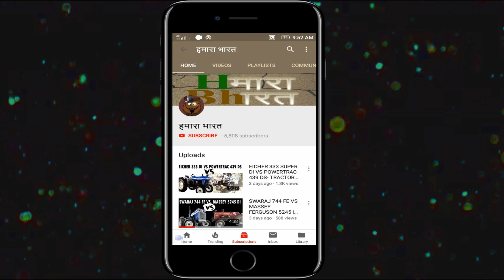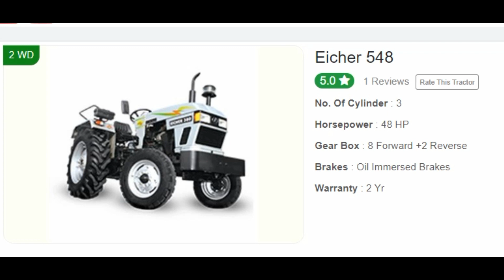TOP 9 EICHER TRACTOR PRICE- Best 9 Eicher Tractor All model price | eicher ट्रेक्टर इन हिंदी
humne is video mai niche diye gye sarey model cover kiye hai, pasand aaye to llike kare

No. Of Cylinder : 3
Horsepower : 35 HP
Gear Box : 8 Forward + 2 Reverse
Brakes : Dry Disc Brakes / Oil Immersed Brakes (Optional)
Warranty : 2 Yr
Price :  5.02 Lac

2 WD
No. Of Cylinder : 2
Horsepower : 32 HP
Brakes : Dry Disc Brakes
Warranty : 2 Yr
Price :  4.71 Lac

Horsepower : 45 HP
Warranty : 2 Yr
Price :  6.12 Lac

2.5  17 Reviews Rate This Tractor
Horsepower : 40 HP
Warranty : 2 Yr
Price :  5.30 Lac

2 WD
Eicher 557
4.8  5 Reviews Rate This Tractor